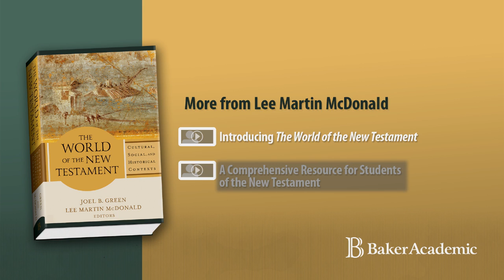A Comprehensive Resource for Students -- "The World of the New Testament" -- Lee Martin McDonald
Lee Martin McDonald describes the new book he has coedited with Joel B. Green, "The World of the New Testament: Cultural, Social, and Historical Contexts" (Baker Academic, 2013).